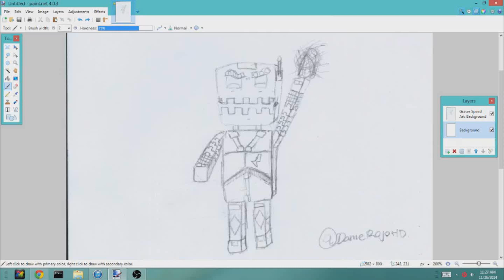Minecraft Speed Art: GraserMC Fan Art!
Hello everybody! Welcome back to another speed art! SORRY for the long wait and for not being active on my channel :[ I have been very busy. Next Speed Art will be posted in 2 days or when this video gets 25 likes. I know we can get there!
Want A sick cheap Minceraft Server? Go here!
If you want to have your very own avatar, msg me on skype or buy at my shop! All the money is going to buying a Wacom cintiq!
I am disabling comments for my speed arts due to the fact that I am getting spammed with "make me free art" or "make me free art or ill use all my accounts to dislike you..." If you need to contact me, message me on skype: DanielRojoHD (My shop will be released soon)
THANKS FOR READING THE DESCRIPTION! YOU ARE AWESOME